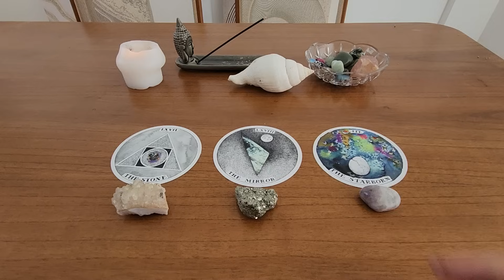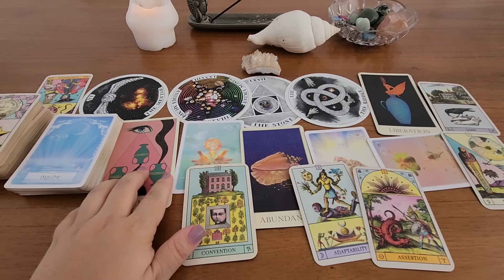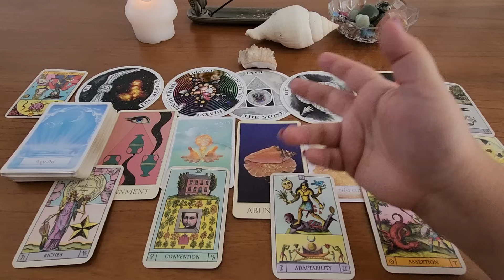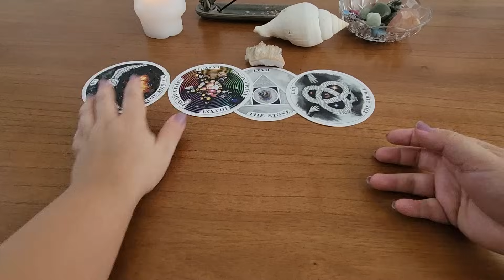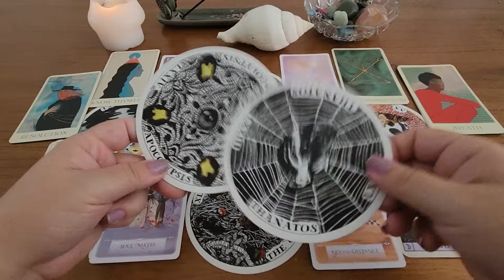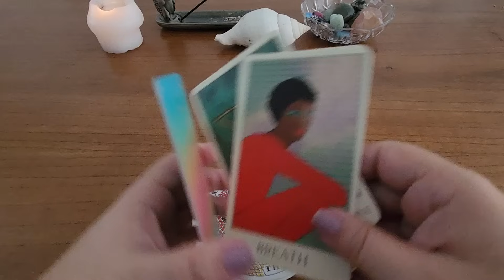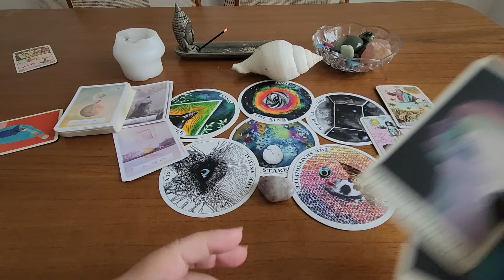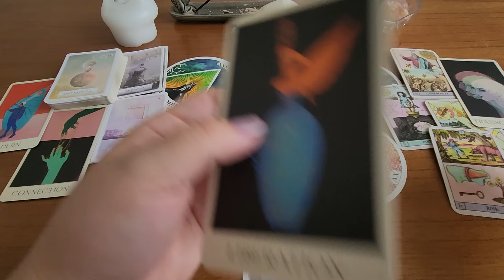✨️ MENSAGEM DA ESPIRITUALIDADE ✨️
Introdução: 00:00
Pilha 1 (citrino) : 00:20
Pilha 2 (pirita): 14:14
Pilha 3 (ametista): 24:40